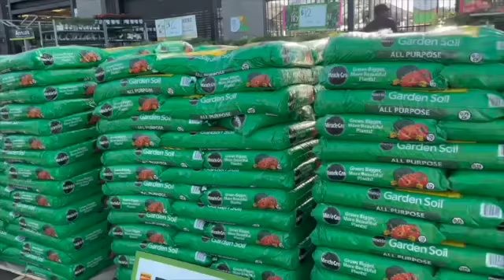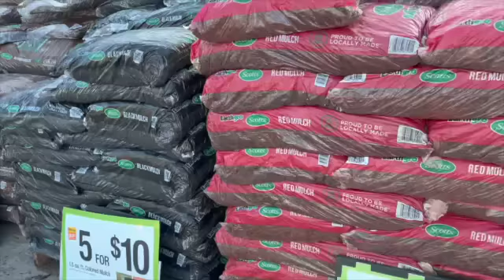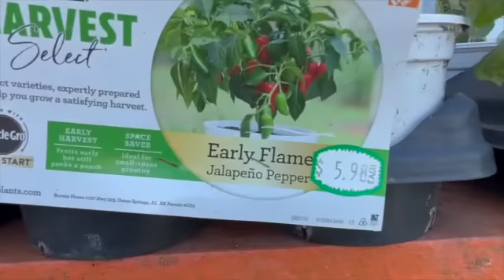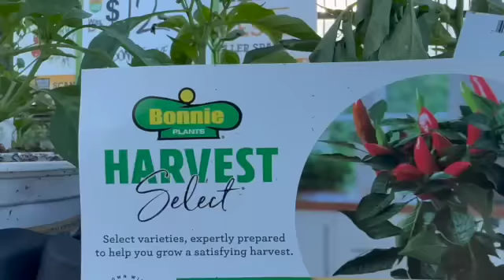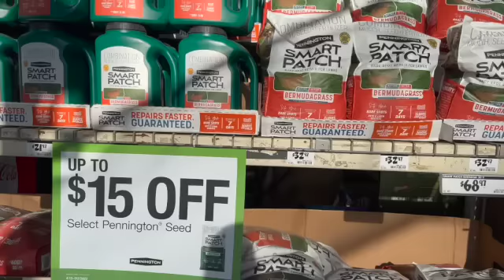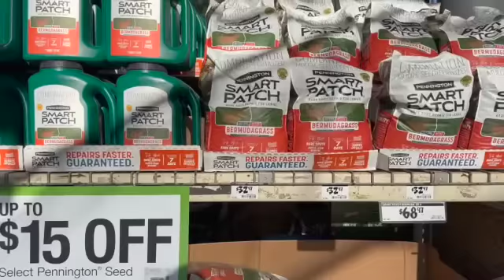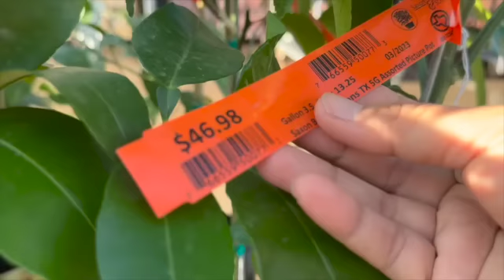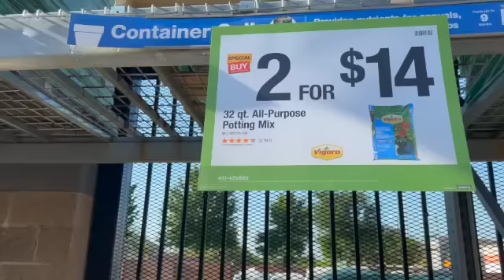Home Depot .Nhiều mặt hàng .on sale.5282.Grand.prairie.tx.75052 🙋‍♂️❤️🥰# 332